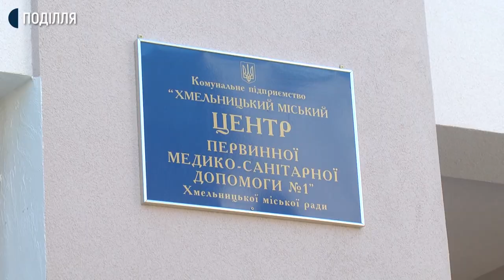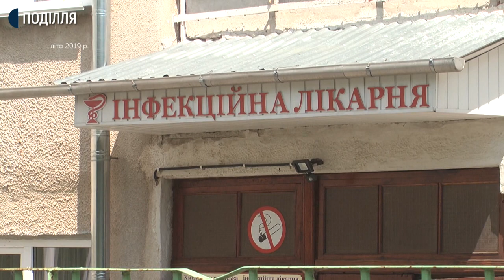З 8 до 10 щоденно у Хмельницькому перинатальному центрі забирають матеріали в для ПЛР-досліджень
З восьмої до 10-ої щоденно у лабораторії Хмельницького перинатального центру відбувається забір матеріалів для ПЛР-дослідження. Про це розповів Директор комунального неприбуткового підприємства Андрій Ропотан. Як працює лабораторія, чи дотримуються там соціальної дистанції?